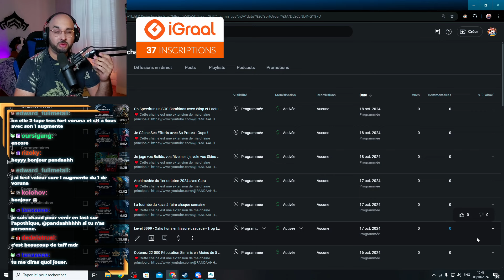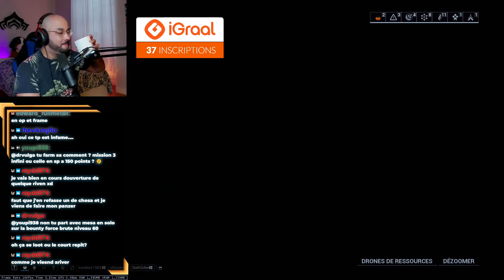On Farm 20 Courts Répit Facilement !